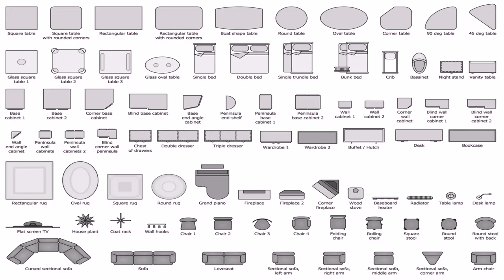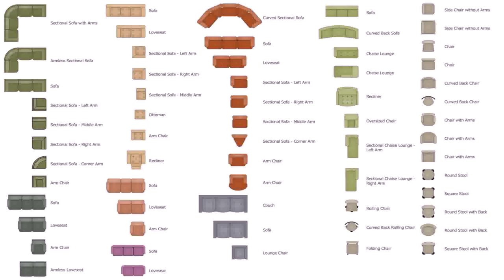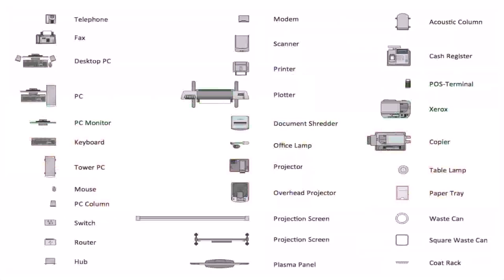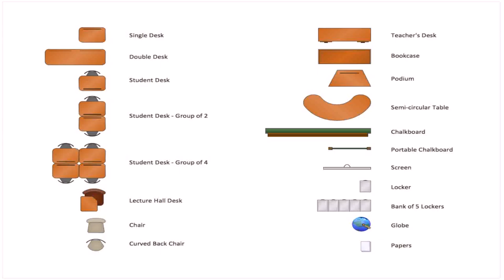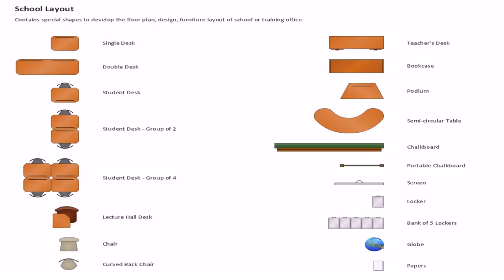Floor Plan Design For Furniture (see description)